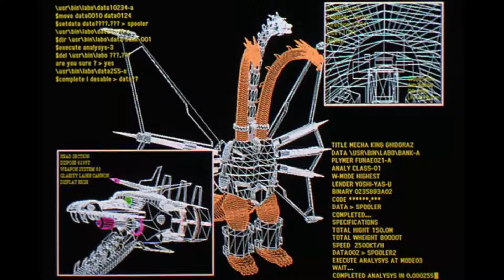Godzilla vs. Mechagodzilla II Review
Mankind strikes back as they challenge the monsters of the past with machinery of the future in my review for Godzilla vs. Mechagodzilla II.